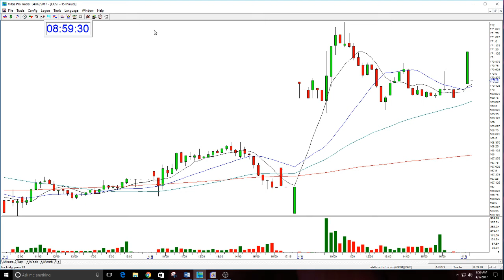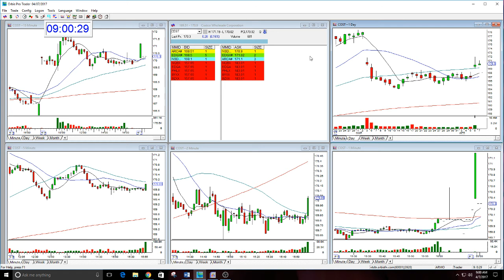Weekly Recap 4-7-2017